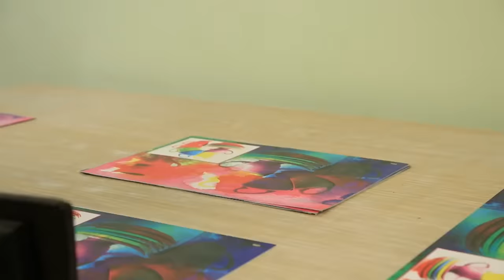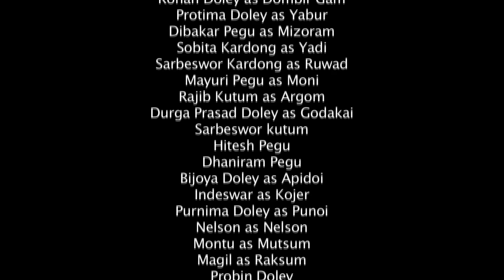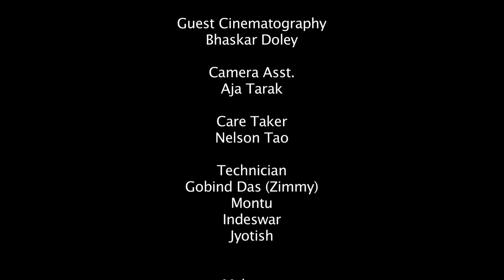Oiyenga (2016) - Full Movie | PART 4 of 4 | Karbug Takar Productions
In Prag Cine Awards (2017), Oiyénga won Best Choreography & got nominated for Best Costume.

KTP's 5th Production, Oiyénga is an eternal love story of a Mipak boy and a Mishing girl.

Special appearance by Dorina Mili & Jyoti Pegu.

Directed By: Kripa Pegu
Written By: Niroda Doley Pegu
Produced By: Kripa Pegu
Co Produced By: Feroz Pegu & Rajiv Kutum
Lyrics, Story, Script & Concept By: Niroda Doley Pegu
Editor & Graphics: Agam Kutum
Costume Designer: Ananya Pegu & Niroda Doley Pegu
Choreography: Bhaskar Doley & Agam Kutum